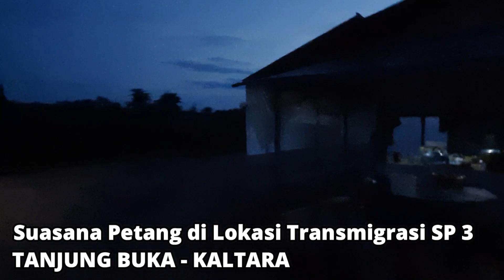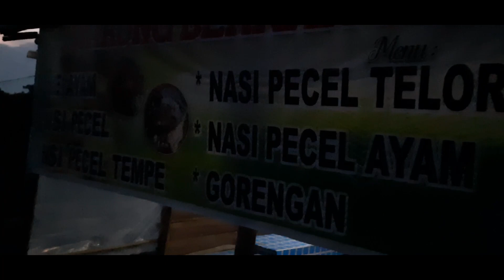SAMBUT PETANG DI LOKASI TRANSMIGRASI KALIMANTAN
Hi! I’m Revival "Asian Survivor" Rival. On my channel, you will find my outdoor activities. I love farming and sharing my experiences with you.

Upload everyday!